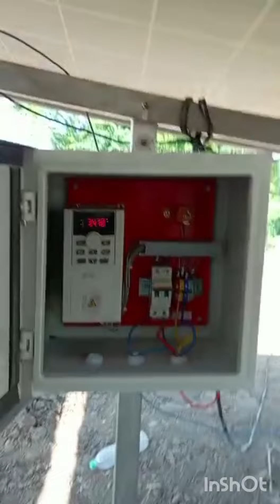Solar Pump working on village water supply